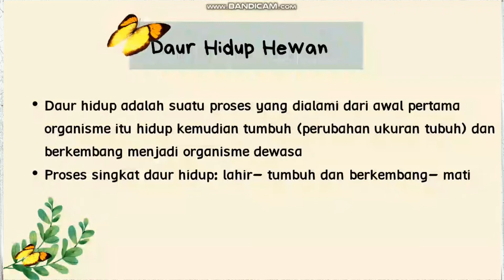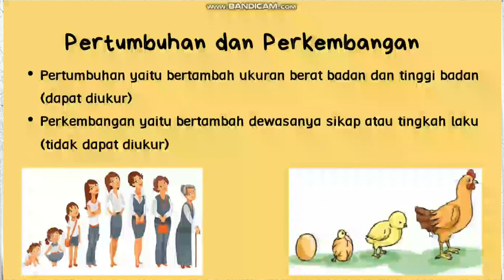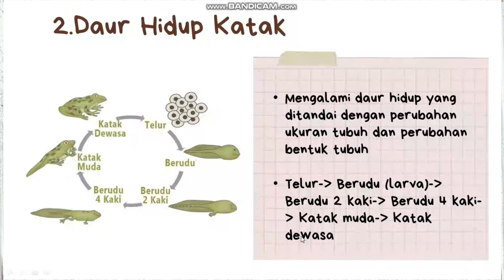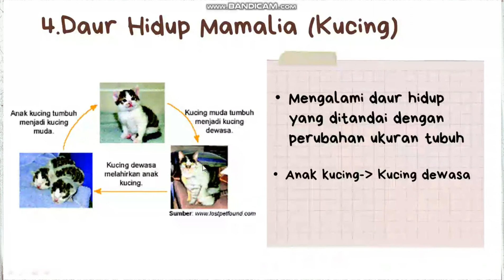IPA Kelas 4 SD Tema 6 Subtema 1 (Daur Hidup Hewan)